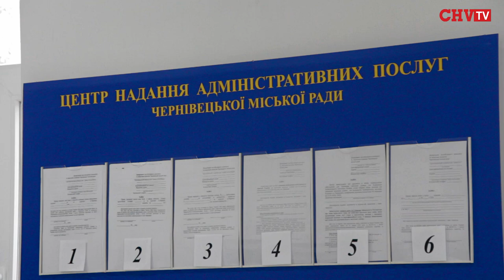У ЦНАПі продемонстрували, як чернівчани можуть оперативно отримувати необхідну послугу